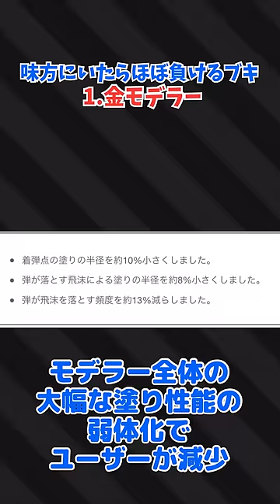ガチマッチで味方にいたらほぼ負けるブキ3選【スプラトゥーン2】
ガチマではほとんど使ってる人がおらん。

スプラトゥーン2実況動画
毎週金曜と土曜20時更新